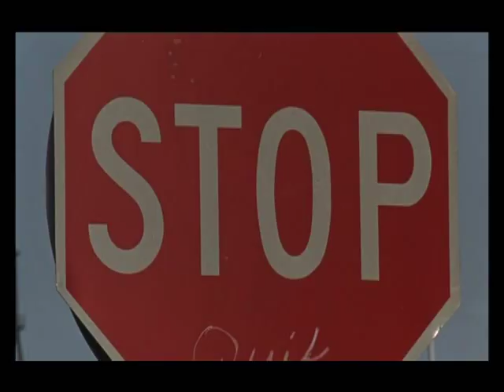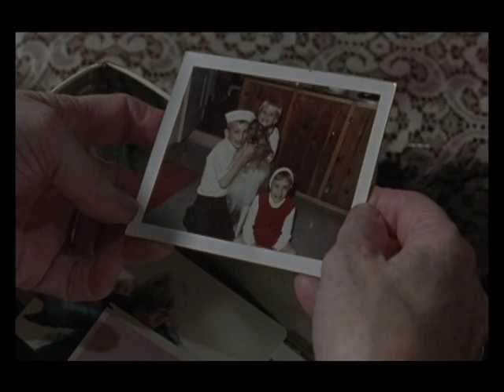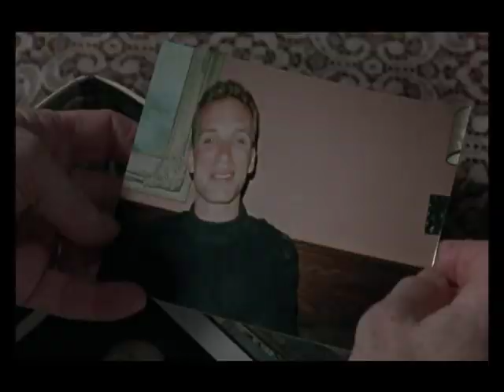Clean, Shaven (1994) Clip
In this scene, the main character, Peter, experiences auditory and (possibly) visual hallucinations as he looks through books in a library.